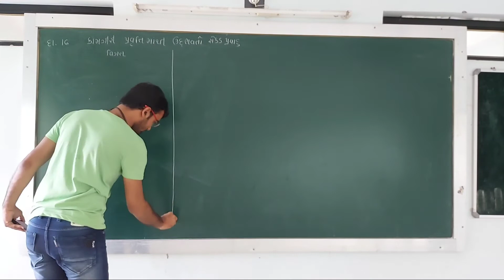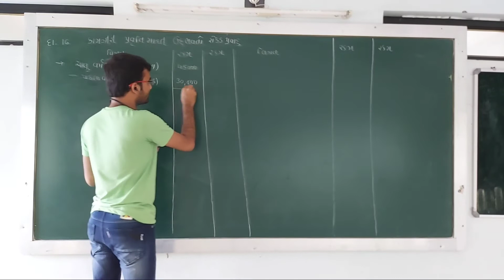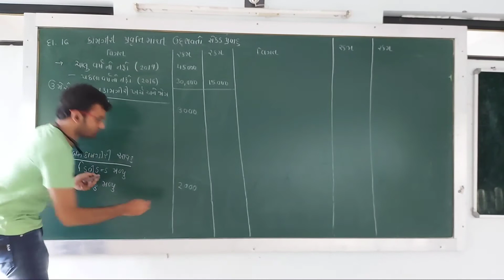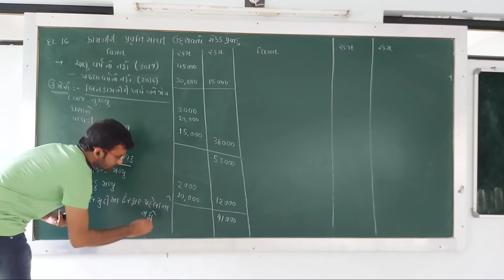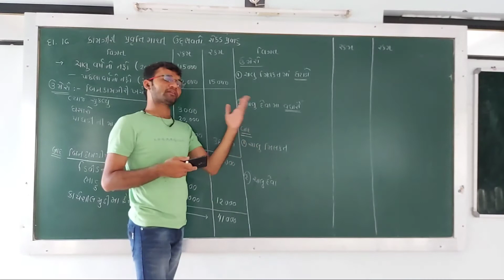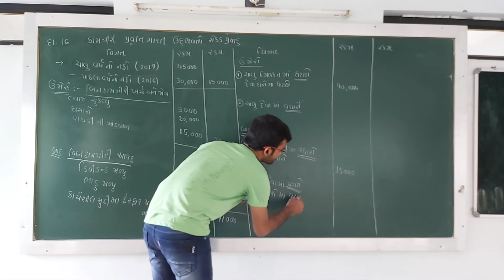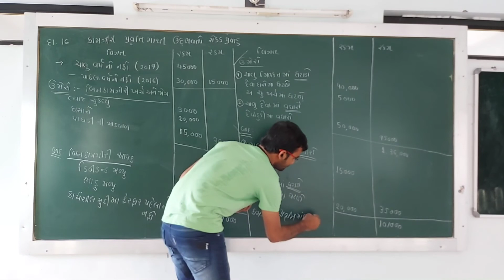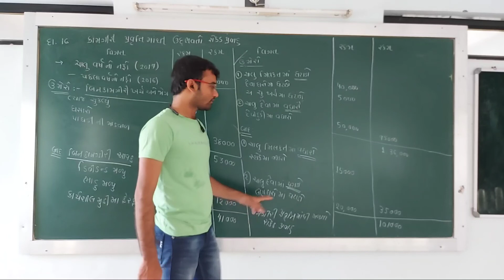ll12 COMMERCE ll PART 2 II ACCOUNT ll CHAPTER 6 ll LEC 7II